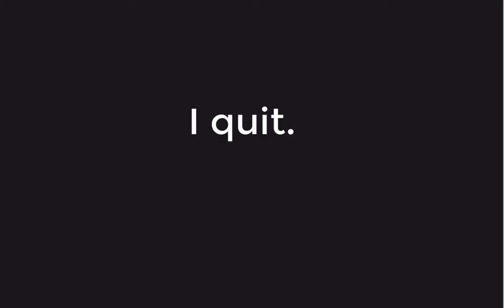“here we go again”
“i quit” basically